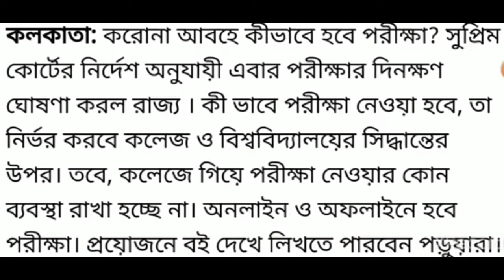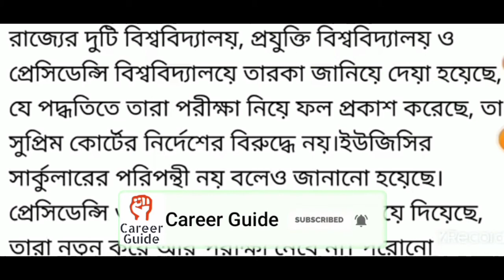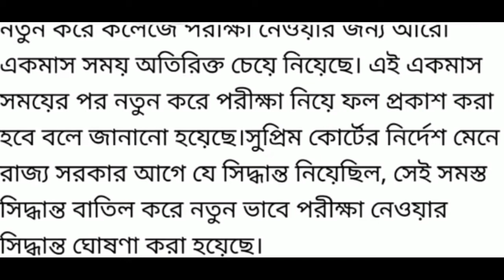কলেজ ও বিশ্ববিদ্যালয় চূড়ান্ত পরীক্ষার তারিখ| ১ থেকে ১৮ অক্টোবর নেওয়া হবে পরীক্ষা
কলেজ ও বিশ্ববিদ্যালয় চূড়ান্ত পরীক্ষার তারিখ| ১ থেকে ১৮ অক্টোবর নেওয়া হবে পরীক্ষা| ৩১ অক্টোবর বেরোবে রেজাল্ট
College final exam date 2020 west bengal ।।WB final year exam date